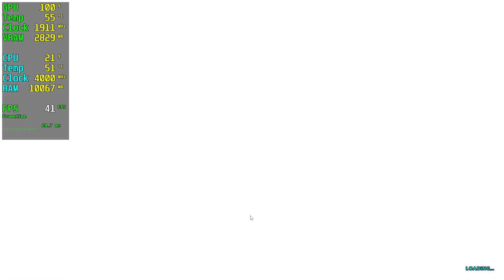ARK Survival Evolved GTX 1060 - 1080p Low, Medium, High,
⏱ Timestamps ⏱
Start: 0:00
1080p Low: 0:05
1080p Medium: 3:05
1080p High: 5:15

🔧SPECS🔧
◾️MSI GEFORCE GTX 1060 GAMİNG X 3GB GDDR5 192bit DX12
◾️M2.SSD1:240GB (Windows)
◾️M2.SSD2:2TB (Games)